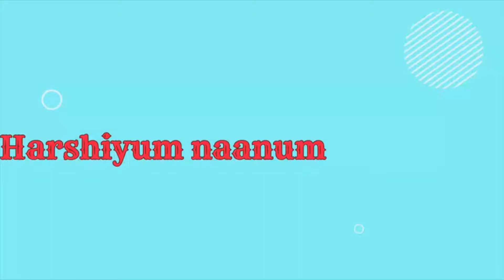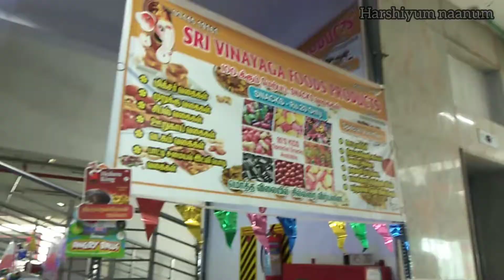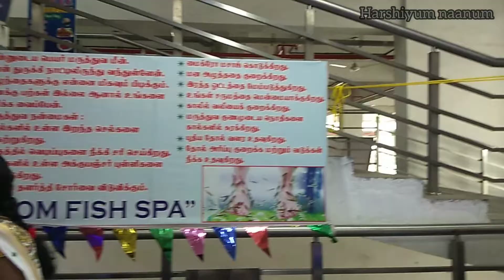kumbakonam to Erode travel vlog tamil/texvalley market/kodiveri falls/jolly vlog😍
வாழ்க வளமுடன்.